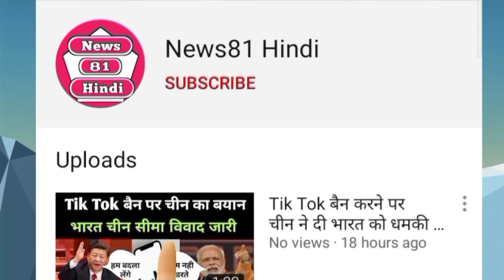गरीबों को मिलेंगे हर महीने 15 हज़ार रुपए | राज्यसभा में उठी मांग | Rajyasabha | Professor Ramgopal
गरीबों को मिलेंगे हर महीने 15 हज़ार रुपए | राज्यसभा में उठी मांग | Rajyasabha | Professor Ramgopal Yadav

About :-
professor ramgopal yadav ne rajya sabha me uthaya gareebo ke liye 15 hazar bhata ka mudda,rajya sabha karyawahi,rajya sabha today,ramgopal yadav speech in rajya sabha,rajya sabha news,